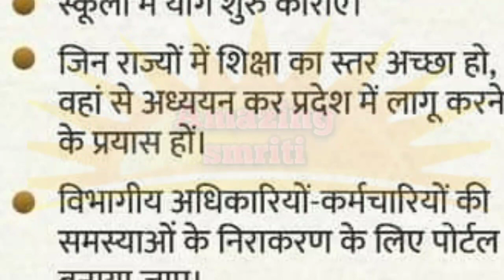मुख्यमंत्री श्री शिवराज सिंह चौहानने स्कूल शिक्षा विभाग की समीक्षा की/मध्यप्रदेश महत्वपूर्ण निर्देश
AmazingSmriti Chief Minister Shri Shivraj Singh Chouhan reviewed the School Education Department/Madhya Pradesh important instructions